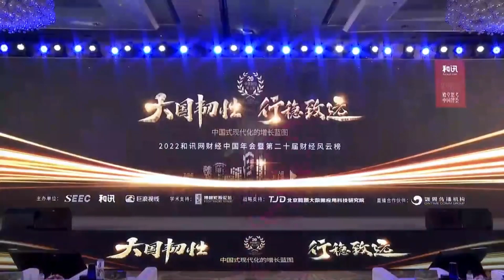圆桌论坛主题【百舸争流，用创新实现行业突围】主持人：韩堃：如翼传媒机构董事长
圆桌嘉宾：陈逸星：元气森林首席创意官

                    张轶鹏：伊利集团副总裁

                  应冬霞：小牛电动市场营销负责人

                  黄琴：映宇宙集团执行总编辑

                  顾晓江：力盛体育副总经理兼董秘

                   邱雪：拇指白小T品牌负责人